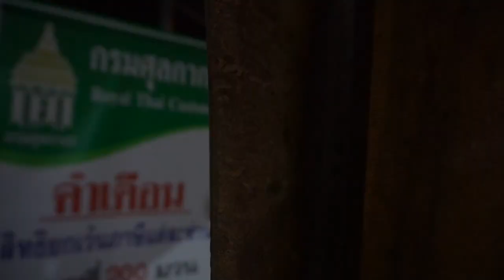The Amazing food in ThaiLand / Street food / (Vlogs103)